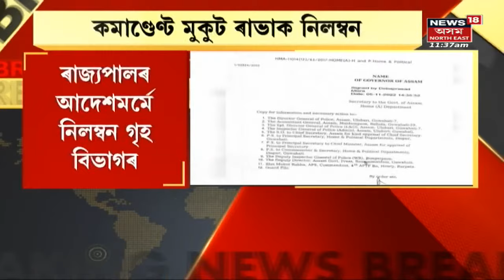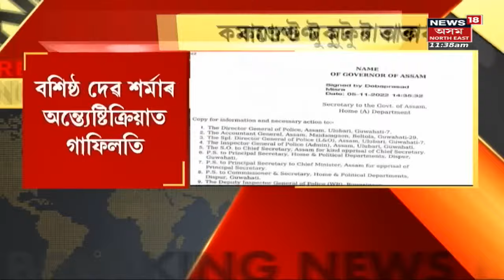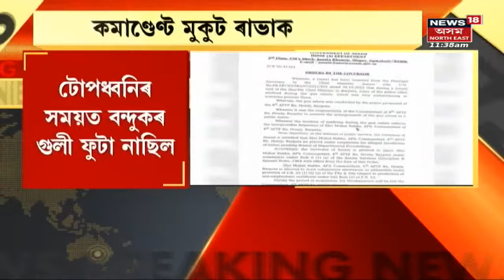Mukut Rabha Suspended : কমাণ্ডেণ্ট মুকুট ৰাভাক নিলম্বন | Assamese News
Mukut Rabha Suspended  | কমাণ্ডেণ্ট Mukut Rabhaক নিলম্বন । ৰাজ্য়পালনৰ আদেশমৰ্নে নিলম্বন কমাণ্ডেণ্ট Mukut Rabhaক।